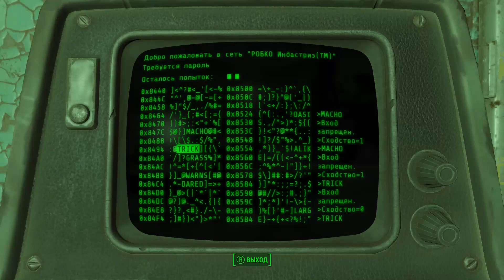youtube video #-flM8aTfYgI